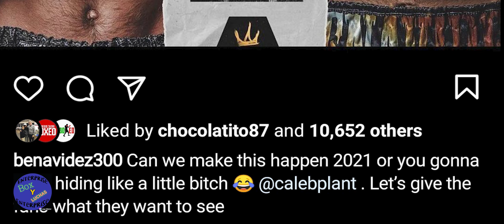Caleb Plant derrotó a Caleb Truax ¿Esperará al ganador de Canelo vs Saunders, o va por Benavidez?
Caleb Plant, derrotó sin ningún problema a Caleb Truax por decisión unánime; en una victoria, a la cual, le faltó brillo. Ahora la pregunta es, ¿Esperara al ganador de Canelo vs Saunders, o decidirá enfrentar a David Benavidez?